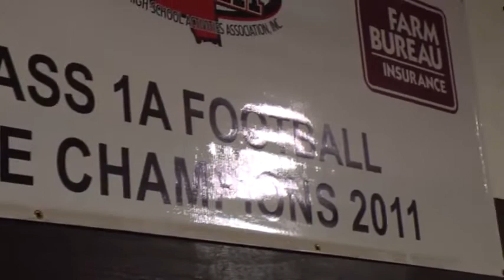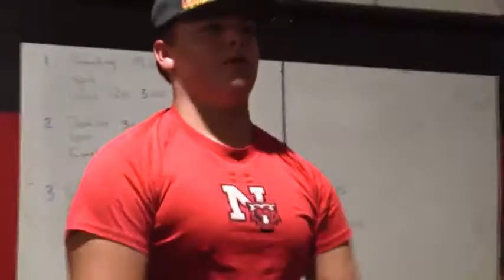HSFT19 Stop #8 -- Noxapater Tigers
Noxapater returns an experience group that won 10 games in 2018.